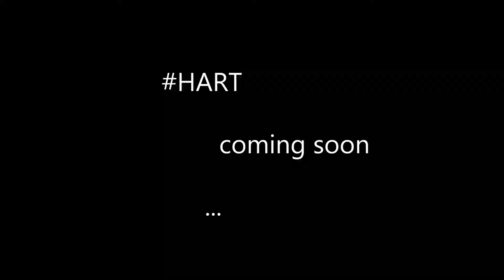hART + Griper (Grunge/Punk) @P8 Karlsruhe | last weekend #5-19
ja war malwieder ein megageiles WE.
erst mal auf der hART gewesen, weil underground kunst ist beste kunst und die ART ist kommerz scheiße! scheiß auf die ART es ging zur hART!!!
habe ganz investigative interviews mit den künstlern dort geführt, das video dazu kommt noch, bzw ganze 5 vidios!!
WOOOOOTT?? 4reel?? -ja 5 videos zur hART kommen demnächst!!!
versprochen!!!
ja danach malwieder beim konzert im P8 gewesen, war sehr geil. LEIDER eine band verpasst, da ich annahm, dass es scrump sind, das wäre nämlich egal gewesen, weil schassner da mitspielt und ich schassna nich so sehr leiden kann.
konzi und afterparty waren aber PHÄNOMENAL!!! wie jedes WE eben.
und EY EY EY P8 ist einfach GEIL!!!

UND DIE ULTRA WICHTIGEN LINKS:
(ACHTUNG: MEGA-WICHTIG)

abbonieren! liken! folgen! oma davon erzählen! LOS!!! LOS!